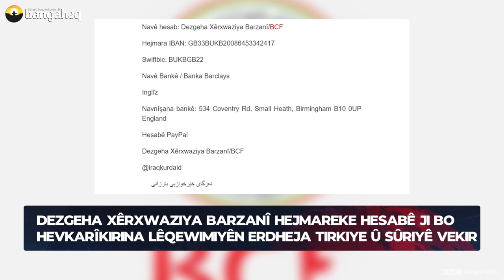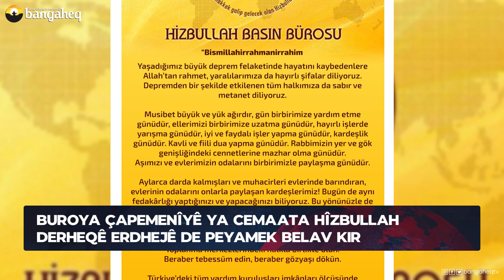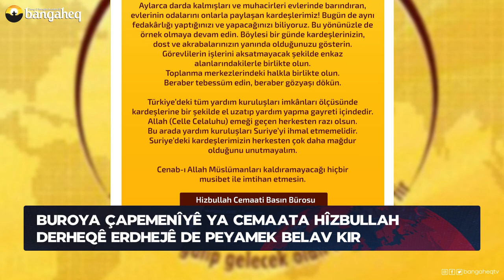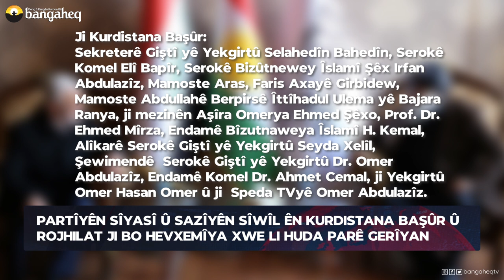Xeberên Rojê - 08.02.2023